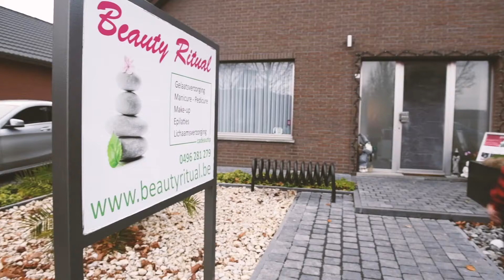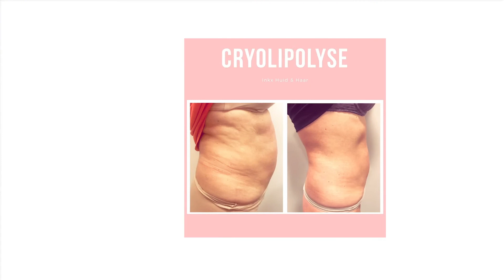Beauty Ritual - Eén plek voor pure ontspanning en persoonlijke verzorging in Geel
Ontdek Beauty Ritual, dé plek waar je terecht kunt voor een unieke schoonheidservaring. Geleid door mezelf, Daisy Otten, een gediplomeerde schoonheidsspecialiste, staan wij klaar om jou de ultieme wellnessbehandeling te bieden.

Bij Beauty Ritual geloven we in een individuele en persoonlijke aanpak. Stap binnen en voel je meteen thuis in onze relaxte sfeer. Laat de drukte van het dagelijkse leven even achter je en geniet van de rust en harmonie die ons instituut uitstraalt.

Wij bieden een breed scala aan behandelingen aan om jouw schoonheid naar een hoger niveau te tillen. Van diverse gelaatsverzorgingen tot professionele epilaties, lichaamsverzorgingen tot manicure- en pedicurebehandelingen. Wil je extra lang genieten van prachtige nagels? Dan is onze gelish-service perfect voor jou! Voor elke gelegenheid kun je bij ons ook terecht voor make-upadvies en make-upapplicatie.

Bij Beauty Ritual draait het om jouw welzijn. We luisteren naar jouw wensen en behoeften, zodat we de behandeling kunnen afstemmen op wat jij nodig hebt. Onze expertise in combinatie met hoogwaardige producten garanderen een resultaat waar jij blij van wordt.

Wacht niet langer! Neem vandaag nog contact met ons op om een afspraak te maken bij Beauty Ritual in Geel. Laat jezelf verwennen en stap naar buiten met een stralende glimlach en een hernieuwd gevoel van welzijn.

INFO

Beauty Ritual
Zwaluwenstraat 13, 2440 Geel